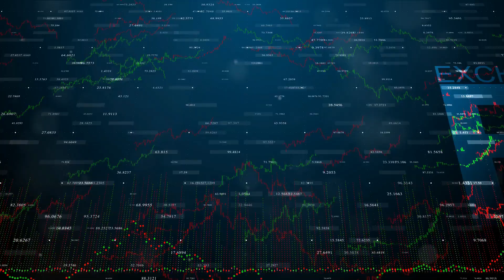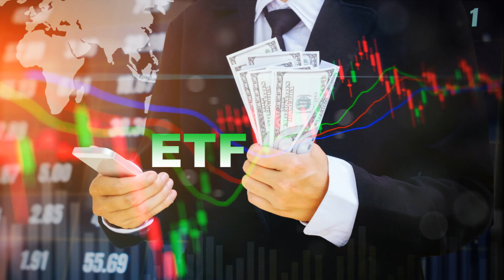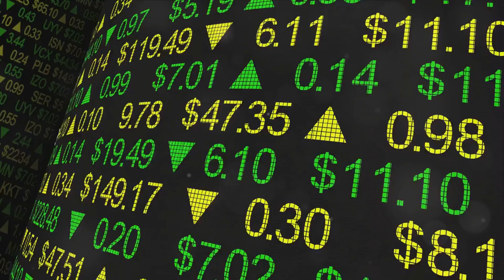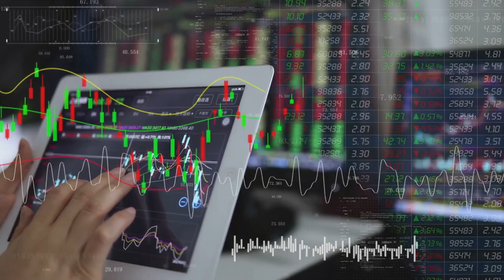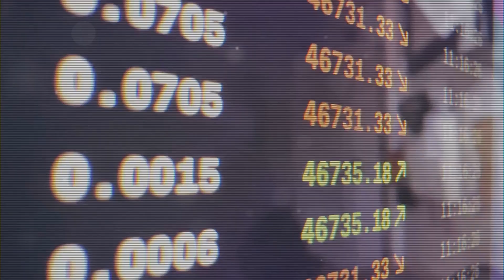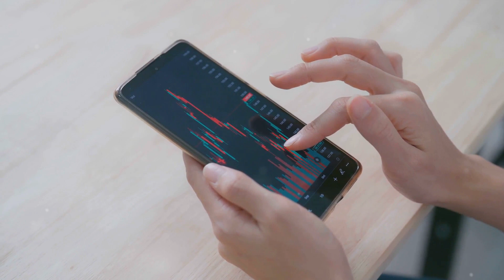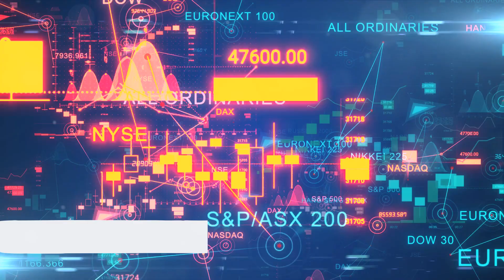ETFs Uncovered: Your Key to Smart Investing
ETFs Uncovered: Your Key to Smart Investing.  What ETFs are you investing in currently? We'd love to hear about it as we grow our portfolio together.